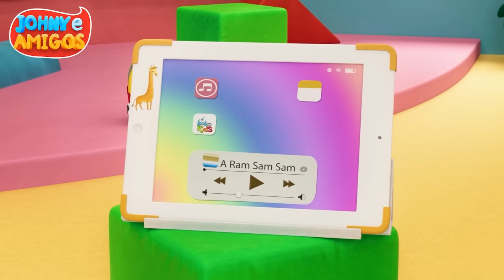Se você está feliz e você sabe disso + A Ram Sam -Músicas Infantis Divertidas-LooLoo Kids Português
👇Letra da música (Se você está feliz e você sabe disso)

Se você está contente, bata palmas (clap clap)
Se você está contente e quer mostrar a toda gente
Que você está contente, bata palmas (clap clap)

Se você está contente, bata os pés (stomp stomp)
Que você está contente, bata os pés (stomp stomp)

Se você está contente, dê um giro,
Que você está contente, dê um giro,

Se você está contente, faça sim
Que você está contente, faça sim

Se você está contente, então dance
Que você está contente, então dance

Se você está contente, estale os dedos
Que você está contente, estale os dedos